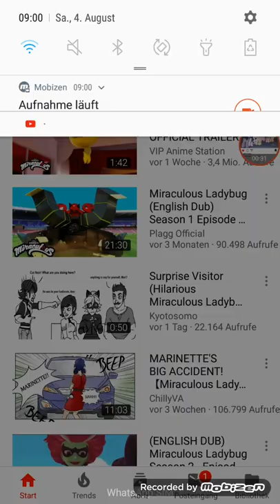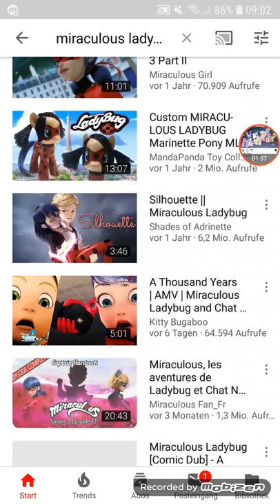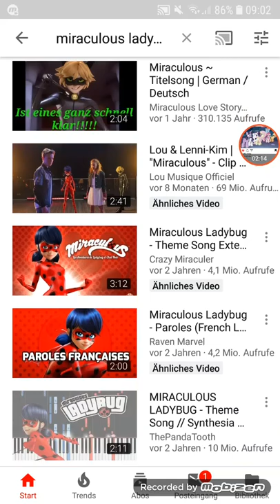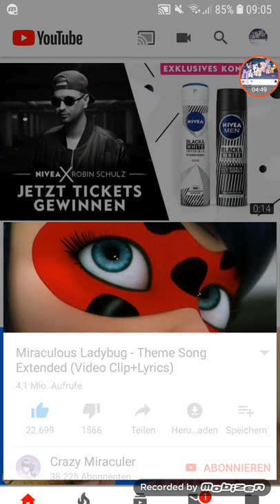Ich sag was miraculous ist